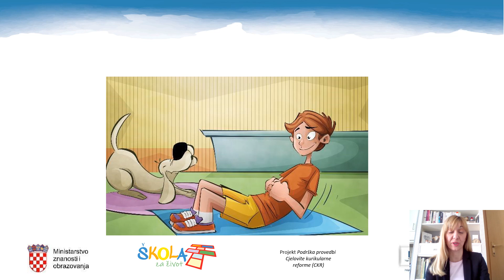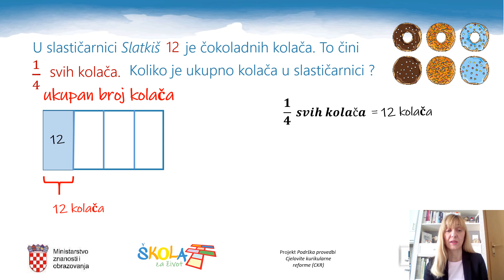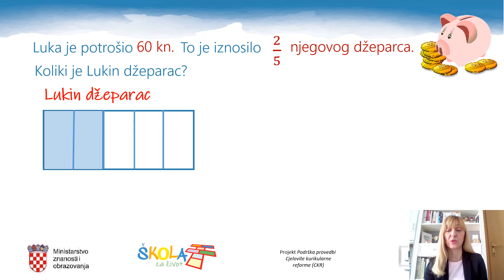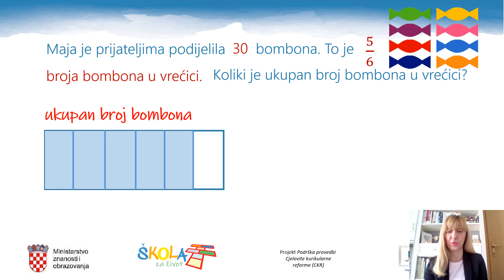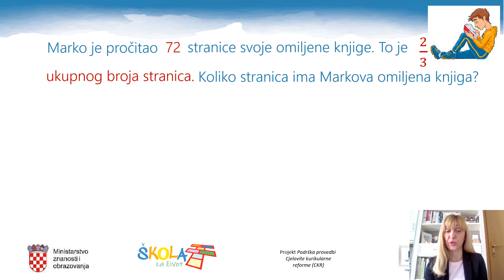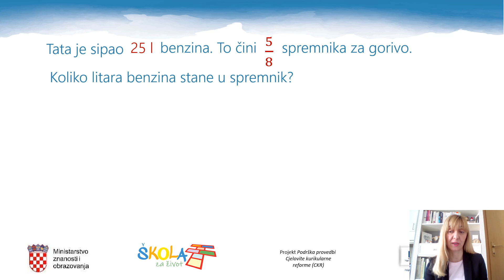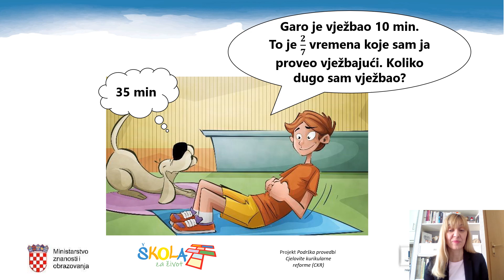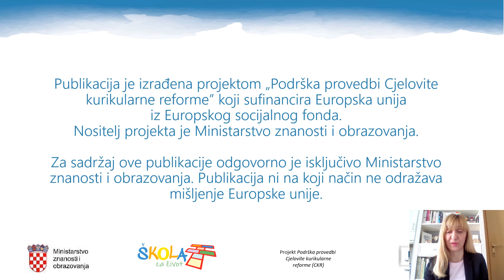Matematika 5. r. - Razlomak kao dio cjeline - određivanje cijelog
Autor: Kristina Vučić
Zadaci za vježbu u h5p: